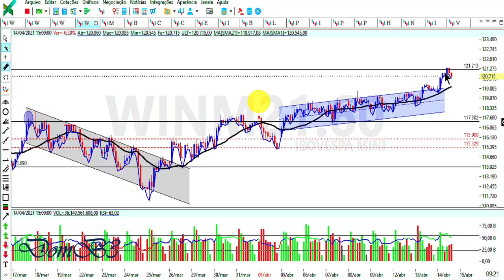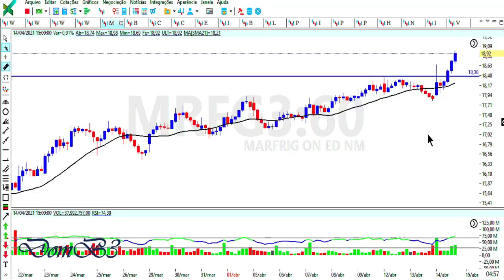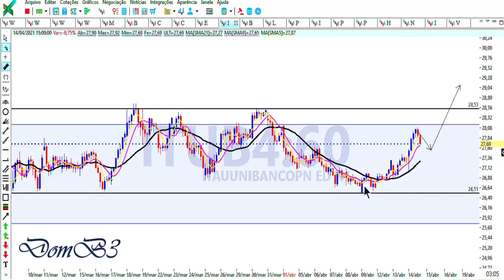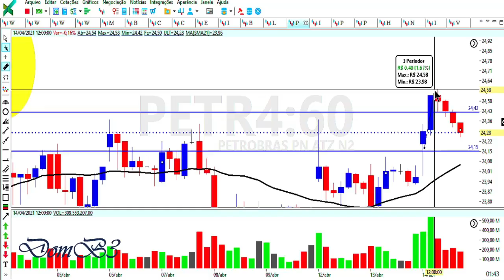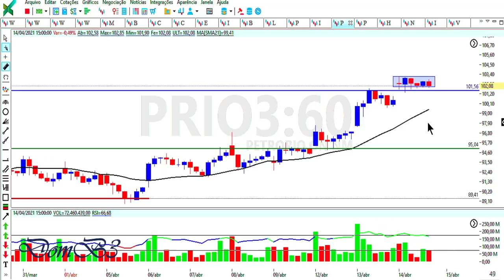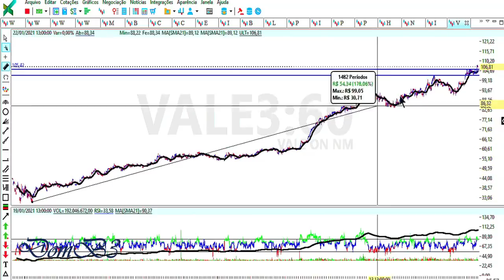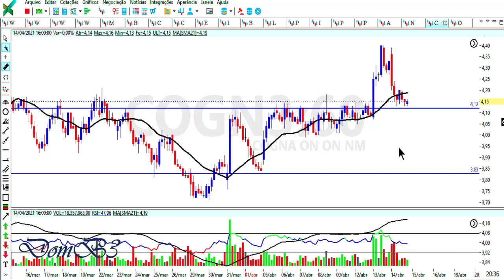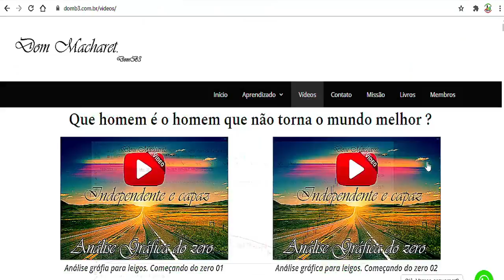FECHAMENTO DE MERCADO 14 04 21 IRBR3 EM ALTA OIBR3 EM QUEDA MAIS UM DIA DE FORTES ALTAS NO MERCADO.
★★★★★★  Mentoria? ★★★★★★